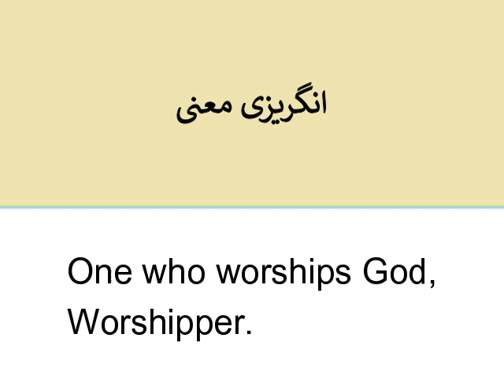urdu word meaning ناسِک NASIK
Lughtionary
Urdu Proverb meaning -
Urdu words meaning -
Learn the meaning of Urdu words, idioms and proverbs
Urdu Dictionary
Urdu Lughat